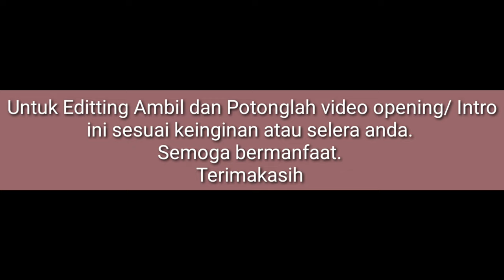Intro Video ⭕ Opening Video Keren ‼️ No Copyright || Bebas Hak Cipta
The LERENG KELUD HUNTER'S

        It is Media Sharring, share Information and story interesting about All Comunitas the entire archipelago, as well as the Silaturahim between the All Comunitas in Slopes Mount Kelud Kediri and the whole archipelago. Hopefully LERENG KELUD HUNTER'S HUNTING CLUB OFFICIAL YOUTUBE CHANELS the future is useful as well as increase repertoire World All comunitas in Indonesia. Suggestions and criticis built we wait Atention. One of the warm of Lereng Kelud.
Thanks!!
LERENG KELUD HUNTER'S HUNTING CLUB OFFICIAL.